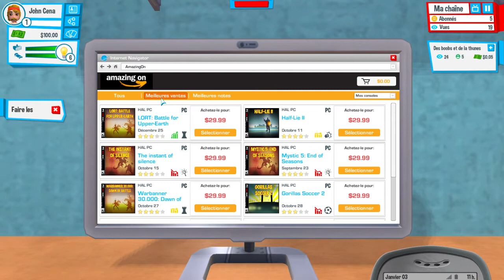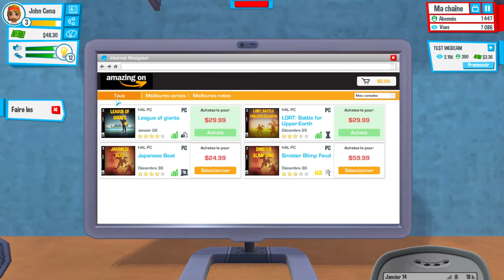RÉUSSIR SUR YOUTUBE [LET'S PLAY YOUTUBERS LIFE #1]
YOO , salut les gens on se retrouve pour le première épisode de mon let's play sur Youtubers Life